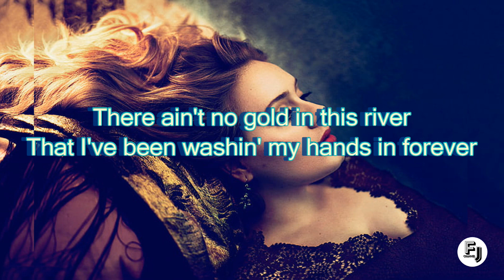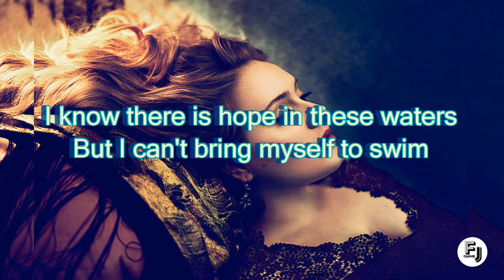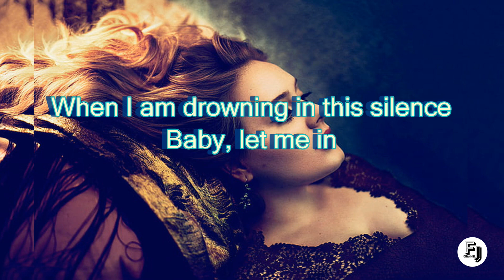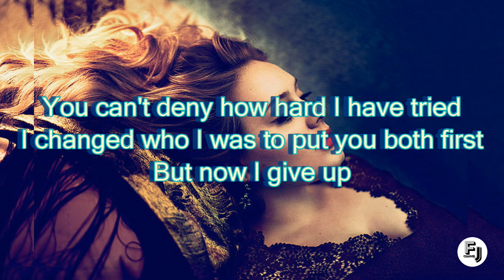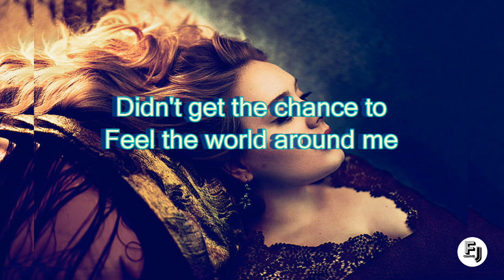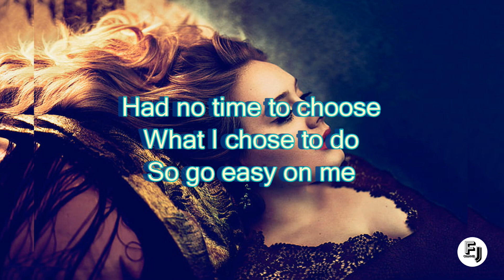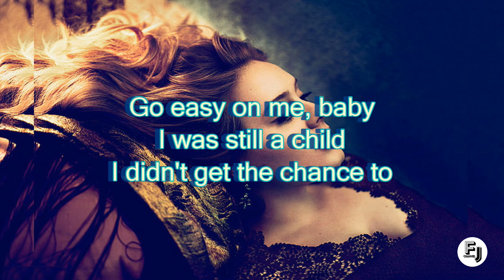Adele - Easy On Me (Lyrics)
Adele